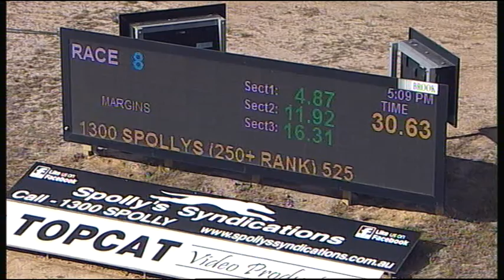TRA MON 05 MAR 18 R8